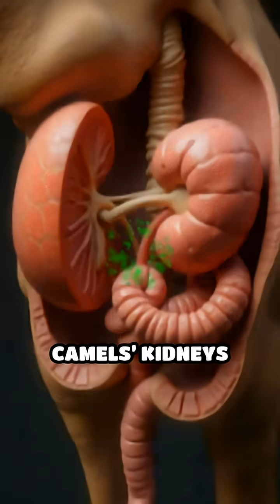Why Camels Are Masters of Desert Survival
Discover the secrets behind camels’ incredible desert endurance and how they thrive where few others can!